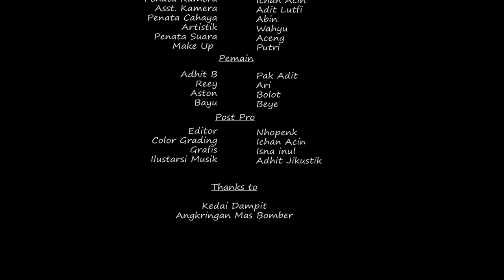NasGiThel Episode 1. Memilih Pemimpin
NasGiThel - Panas Legi Kenthel

adalah guyon Njowo
adalah minuman penghangat kehidupan
adalah sentilan panas untuk saya, kamu, kita
adalah guyon yang legi, pemanis hidup
adalah wong jowo yang kenthel

Dalam Episode perdana ini, NasGithel menyenthil kita dalam konflik klasik tak berujung tentang memilih pemimpin.  Dari tahun ke tahunm dari periode ke periode, issue selalu sama, itu-itu saja, usang! MONEY POLITIC!

terus apa dong yang baru?
silakan simak dengan hati Guyon NasGiThel ini.